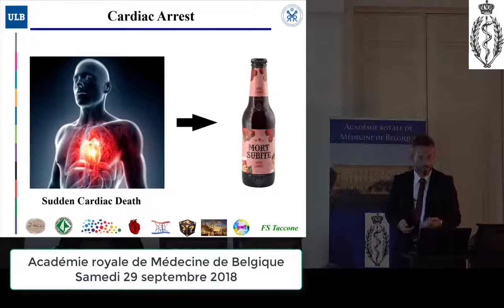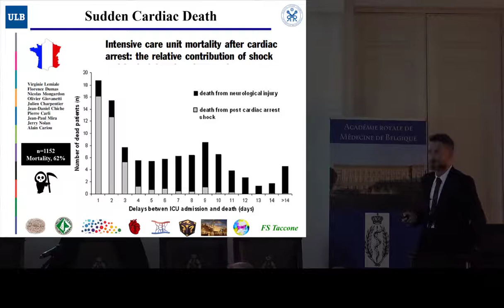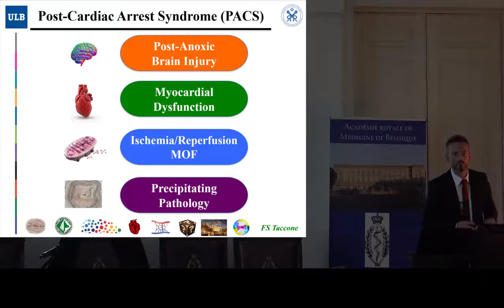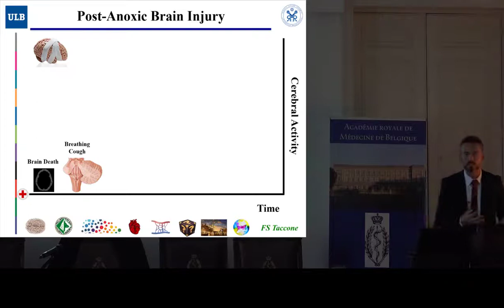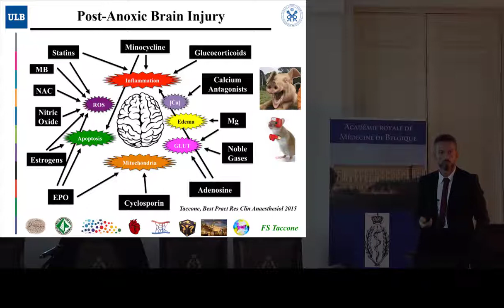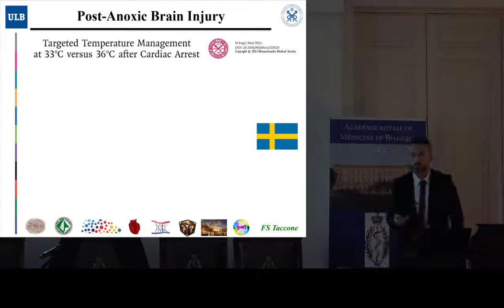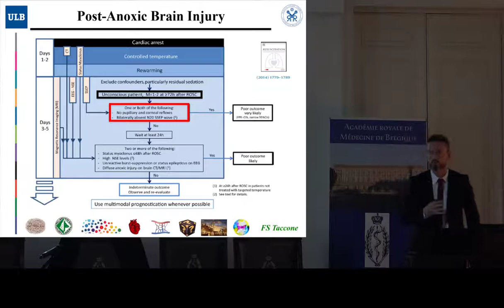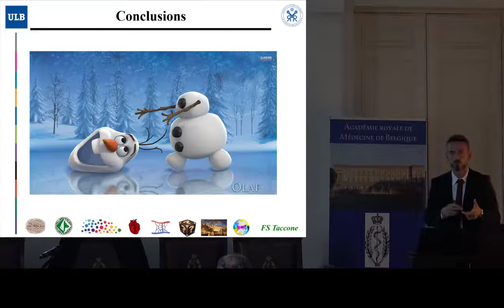Fabio TACCONE: CONSÉQUENCES DE L’ARRÊT CARDIAQUE ET RÉCUPÉRATION CÉRÉBRALE POST-ANOXIQUE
Conférence à l'Académie royale de Médecine de Belgique le 29 septembre 2018
L'arrêt cardiaque soudain, ou « mort subite » a plusieurs conséquences sérieuses, voire mortelles, pour les patients qui, après réanimation, sont admis à l’hôpital. Tout d’abord l’absence, plus ou moins prolongée, de circulation sanguine et oxygénation des cellules engendre des lésions peu réversibles pour plusieurs organes, dont le cerveau et le cœur. Ceci a comme conséquence un taux de mortalité très élevée (environ 65%), principalement à cause d’une défaillance cardio-vasculaire précoce ou de lésions cérébrales irréversibles qui entrainent un coma persistent. Par ailleurs, un syndrome dit « de reperfusion » apparait généralement entre les premiers 24 heures après l’arrêt cardiaque, qui est caractérisée par une inflammation systémique et des désordres biologiques sévères, qui peuvent aboutir à une défaillance multi-viscérale et au décès rapide.

Compte tenu de l’impact fonctionnel des séquelles des patients victimes d’arrêt cardiaque, de nombreuses thérapeutiques ont été testées depuis une trentaine d’années, afin d’améliorer la récupération neurologique de ces patients. La seule intervention qui a montré des effets bénéfiques sur les lésions cérébrales post arrêt cardiaque est le contrôle de la température corporelle, avec l’utilisation de l’hypothermie (à 33-36°C) dans la phase initiale, suivie par un normothermie stricte 37-37.5°C), en évitant la fièvre pour au moins 72 heures.

L’appréciation des performances cérébrales à distance de l’évènement représente aussi un enjeu majeur. L’utilisation d’une combinaison de plusieurs outils, biologiques, d’imagerie ou électrophysiologiques, permet de mesurer avec précision l’ampleur des séquelles neurologiques, même si cela devient possible que 4-5 jours après l’arrêt cardiaque.